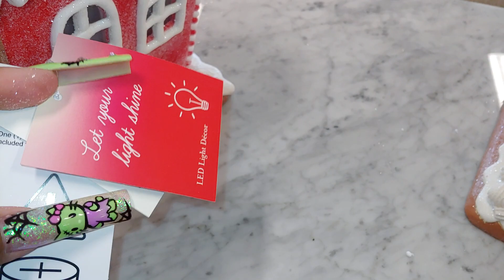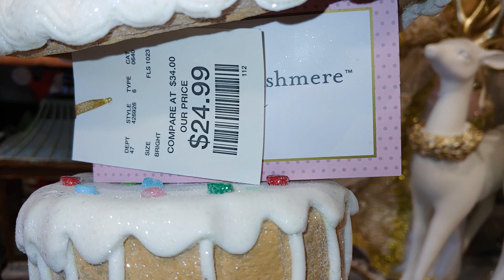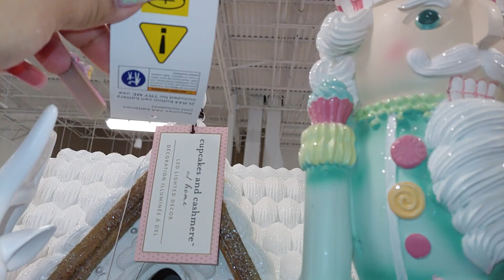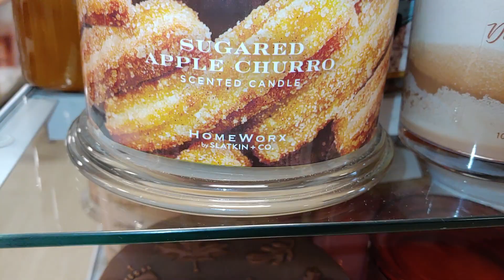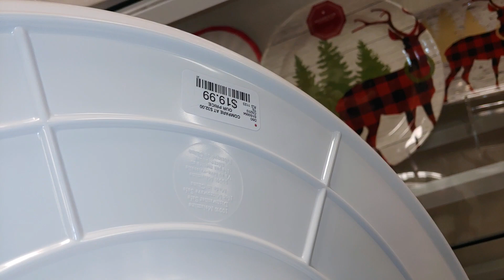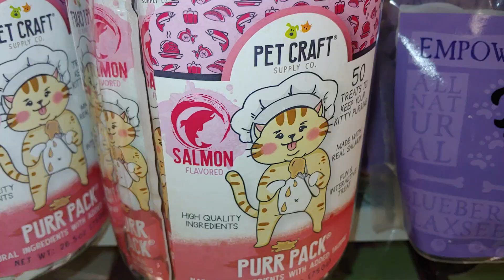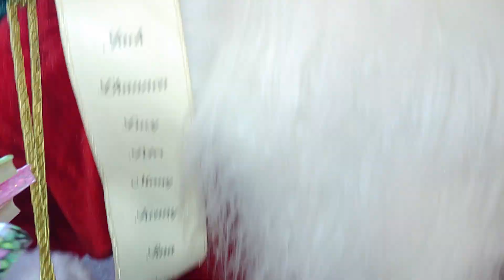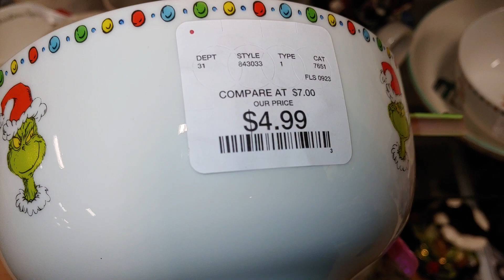HOMEGOODS YOU NEED TO STOP!!!!!GINGERBREAD CANDYLAND PARADISE!!! NEW GINGERBREAD HOUSES 10-3-23